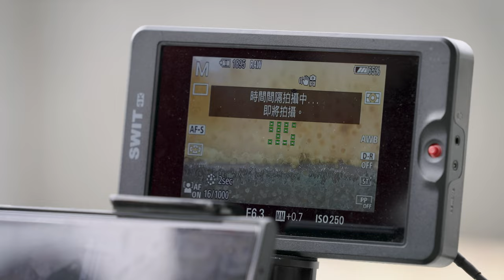God’s Canvas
In April, 2021, a severe drought, the most serious in the past sixty years, was raging Taiwan. Right at this moment, this natural disaster turned a deserted salt field into a wonder popular with visitors, which shone like twinkling stars.
It tells the decomposed remains left by schools of fish in the shallows, a life and death struggle. The totem circles, “homes” where fish attracts others to spawn, were made due to fish’s continuous circling.
With footprints from visitors on the landscape, it is like a walk through death and birth.
What role are we playing on the deserted field, remains, and in the immense universe?